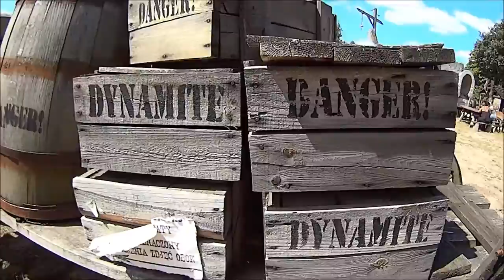Motocyklowa Grupa z Konina , Westernland -Chocz/k.Józefowa 11-07-2015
Wyjazd na zlot motocyklowy do westernowego miasteczka Westernland. Było bardzo klimatycznie. Bez podkładu muzycznego, HD.